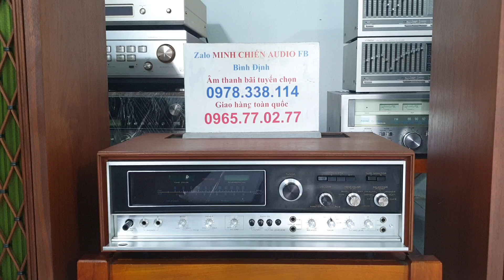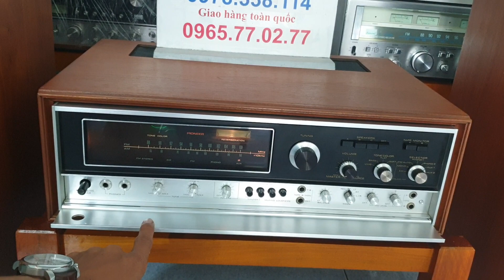PIONEER SX-9000 Quá mới - E Test Gửi Bác Tp-HCM . Cảm Ơn A Đã Tin Dùng SP bên E rất Nhiều❤❤❤